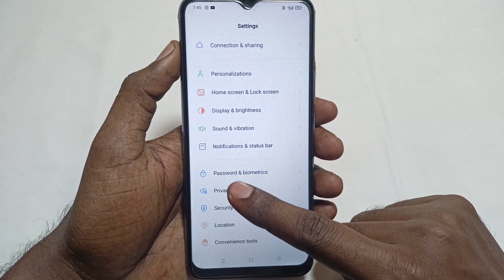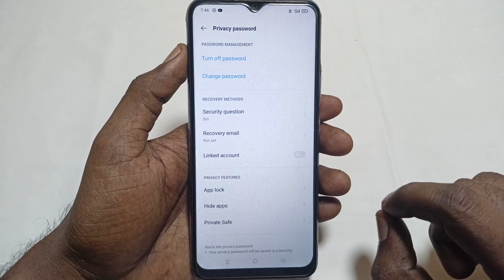How to reset privacy password in realme & oppo phone 2022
Dosto Aaj Ki Is Video Me Maine Aapko Bataya Hai - Realme Ya OPPO Mobile Ka Privacy Password Reset Kaise Karen

Video Queries -

how to reset realme privacy password
private safe password reset on oppp and realme
realme privacy password reset
how to change privacy password in realme
how to reset private safe password in realme mobile

Important Videos...